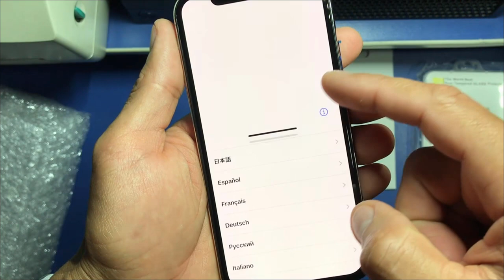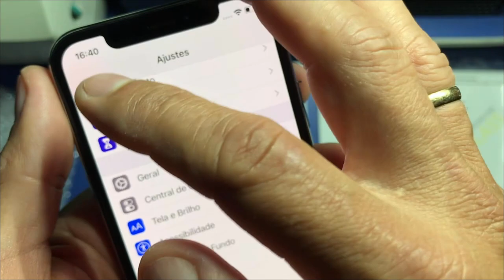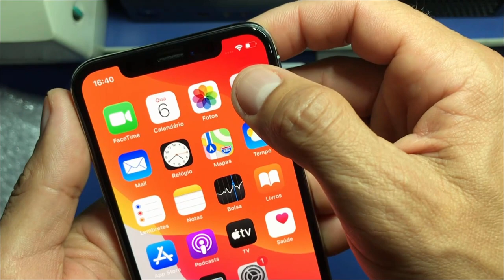INICIAR O IPHONE X SEM APPLE ID - INICIAR O IPHONE SEM ICLOUD - NÃO TENHO APPLEID - NÃO TENHO ICLOUD